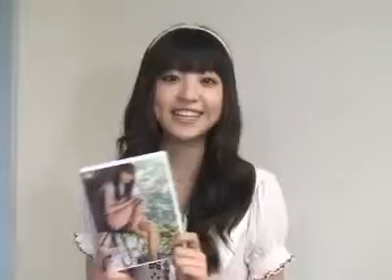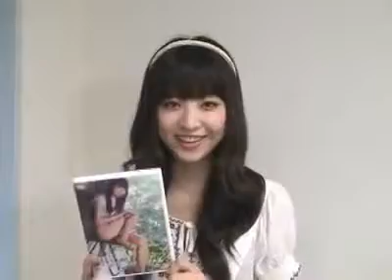いよいよ10月22日(土)開催！船岡 咲のファンイベントインタビュー！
開催日：2016年10月22日(土) 〜船岡とみんなのキズナ会〜 □第1部□ 船岡とハロウィンパーティーハロウィンくまアイス 時間：13:00〜15:00(予定).

今回取材をさせて頂いたのは、2011年8月20日に通算8枚目となるDVD『君咲くや南の島』をリリースする船岡咲チャン！最新作『君咲くや南の島』のみ.

ゲスト 遠藤瑠香、船岡咲、岸田麻佑、なあ坊豆腐＠那奈 舞台『ヨルハver.1.1』 5月23日~31日 新宿村LIVE